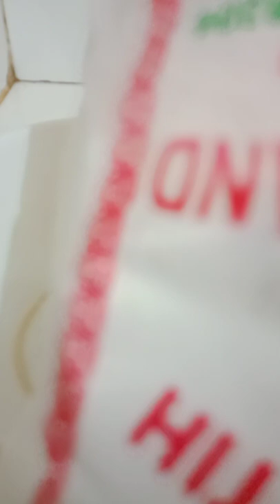CARA BUAT AYAM KREMES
bahan bahan
Ayam 1 ekor potong 10
bumbu ayam ungkep (bawang putih, jahe, kunyit, kemiri, lengkuas, ketumbar)
daun salam
serai

Bahan kremes
2 sdm tepung beras
1 sdm maizena
1 btr telur
lada secukupnya
garam secukupnya
atau royco
campur semua bahan aduk dan di beri air, adonannya encer ya

lebih jelasnya tonton videonya ya